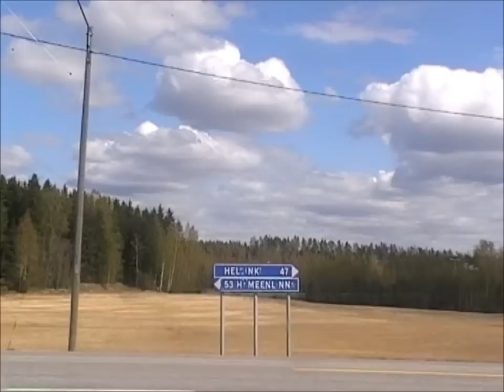Linjavideo Vakiovuoro Hämeenlinna-Hyrylä.wmv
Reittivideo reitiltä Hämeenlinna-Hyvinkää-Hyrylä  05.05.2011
Rutt för att styra video Tavastehus-Hyvinge-Hyrylä 2011/05/05
Route to route video Hämeenlinna-Hyvinkää-Hyrylä 05/05/2011.
Strecke zu Strecke Video Hämeenlinna-Hyvinkää-Hyrylä 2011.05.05.
Route de la vidéo trajet Hämeenlinna-Hyvinkää-Hyrylä 05/05/2011.
Reittivideo marsruudilt Hämeenlinna-Hyvinkää-Hyrylä Tabel 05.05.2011.
Маршрут для маршрутизации видео Хямеенлинна-Хювинкяя-Hyrylä 05/05/2011.